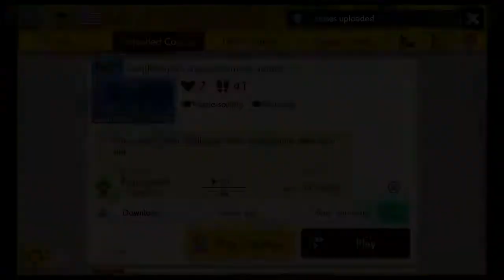Super Mario Maker 2 | Magikoopa's Magnificent Aquarium | by Me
Course ID: W4J-FFS-MDF